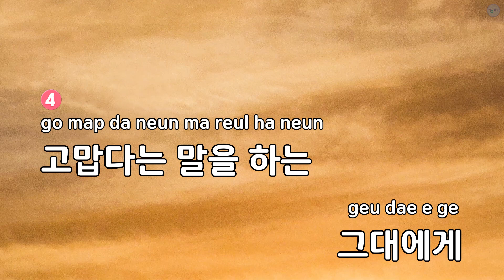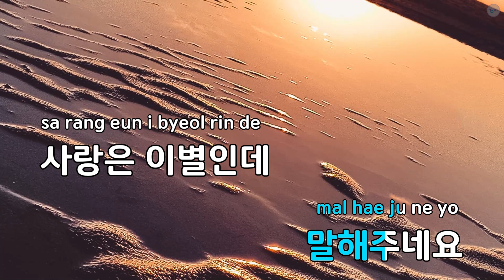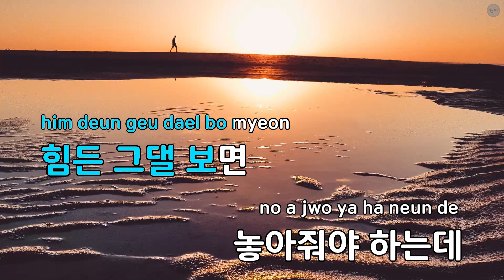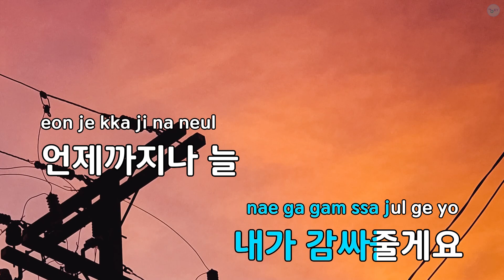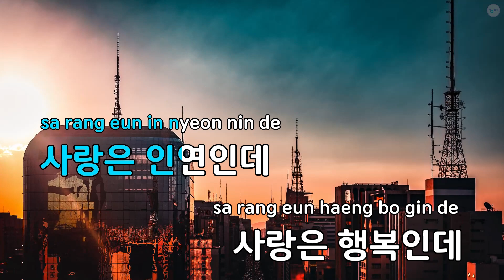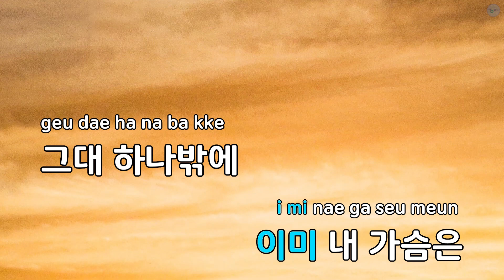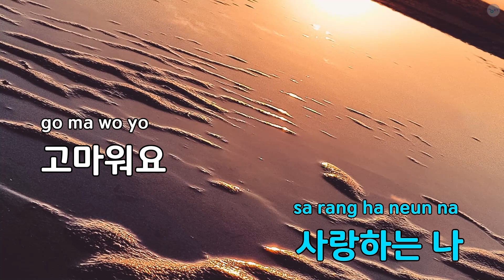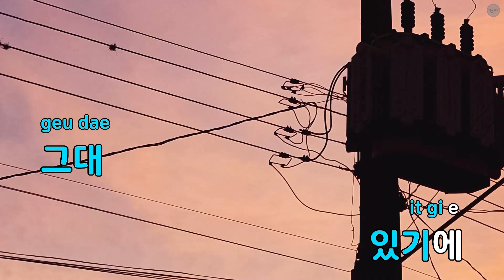사랑해요 (드라마"고맙습니다") - 훈 (KY.85422) / KY KARAOKE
"★ 곡 정보 ★
번호 : 85422
제목 : 사랑해요 (드라마""고맙습니다"")
가수 : 훈
작사가 : 훈,오장영
작곡가 : 임하영

Copyrightⓒkeumyoung